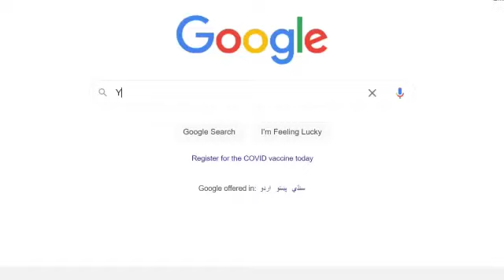filer advertisement the hero is back. funny ad punjabi